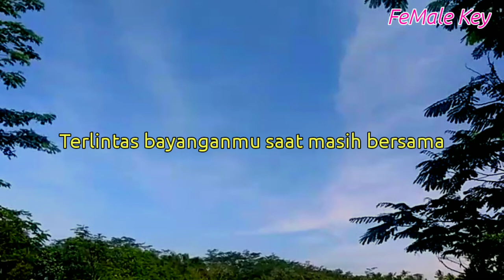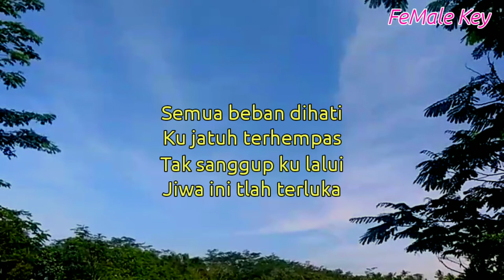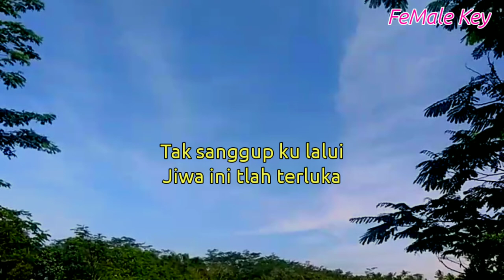sendiri - indah yastami feat Tantri ( Karaoke Akustik ) // nada wanita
Halo sobat kali ini ada lagu terbaru kotak sendiri
Lagu baru kotak sendiri
Chord sendiri kotak
Lirik sendiri kotak
Cover sendiri indah yastami
Tutorial gitar sendiri indah yastami
Kunci gitar sendiri kotak
Karaoke sendiri kotak
Akustik sendiri indah yastami feat Tantri kotak

Lirik sendiri

Title : sendiri
Artis : indah yastami feat Tantri
Song writer : pare